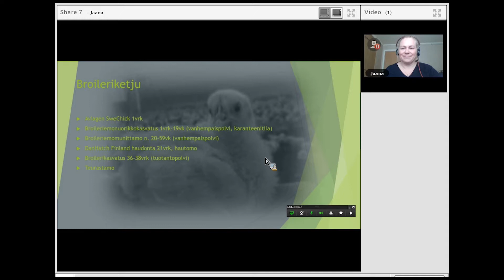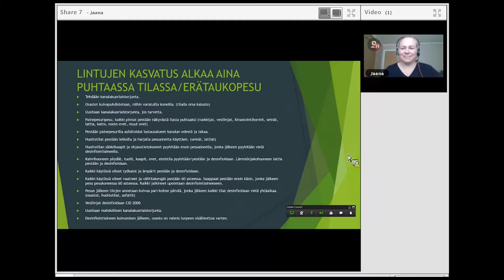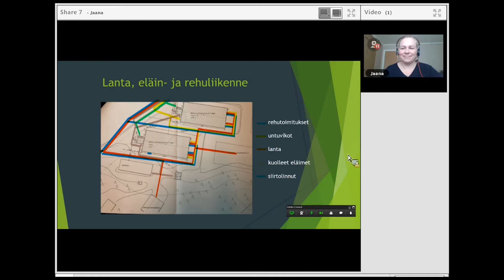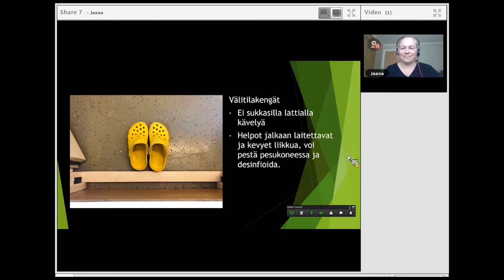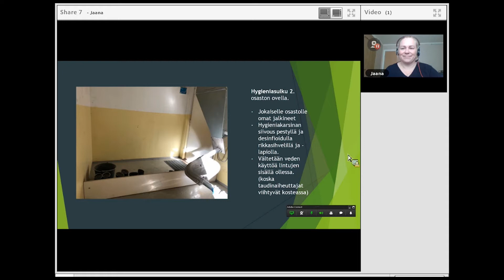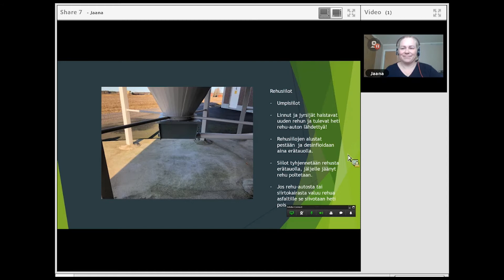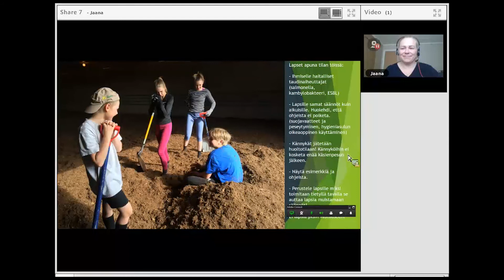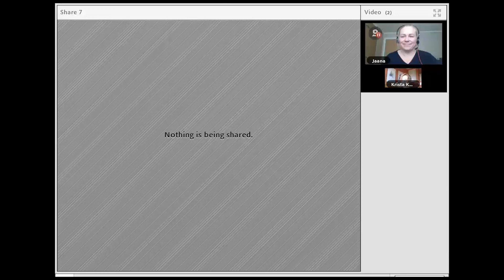Tautisuojaus ja tuhoeläintorjunta broileritilalla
Jaana Harjunmaa kertoo tautisuojauksesta ja tuhoeläintorjunnasta broileriemonuorikkotilalla 7.4.2020